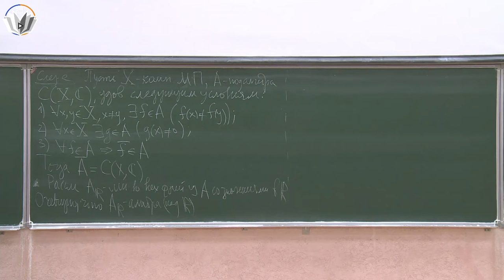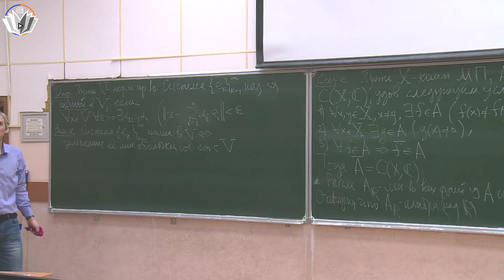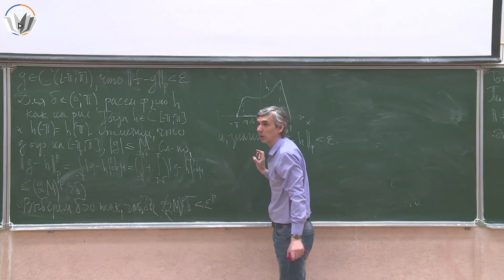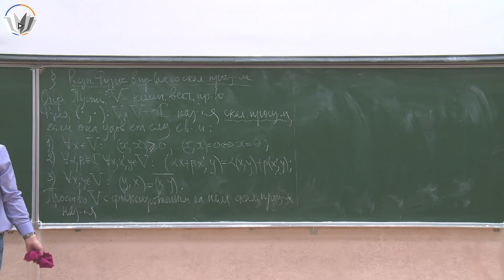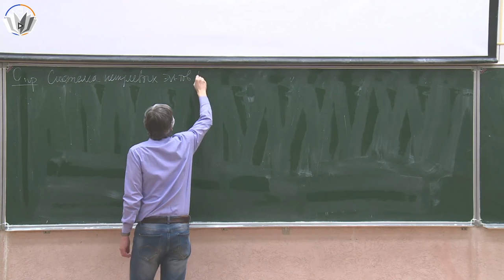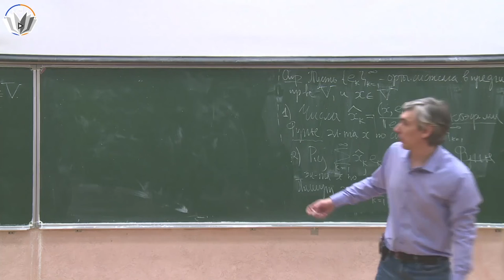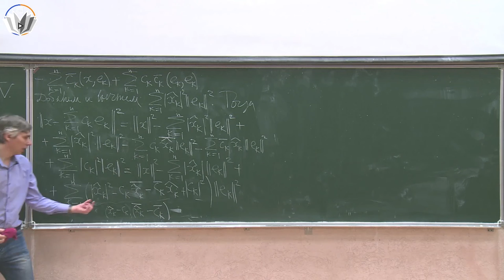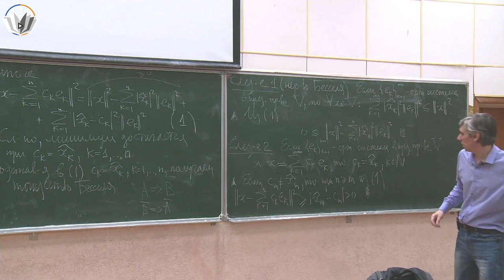Гармонический анализ 9. Ряды Фурье в пространствах со скалярным произведением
00:00:00 - Следствие из теоремы Стоуна-Вейерштрасса
00:11:40 - О полных системах
00:31:23 - Ряды Фурье в пространствах со скалярным произведением: основные понятия
00:55:42 - Теорема 1 (о минимальном свойстве коэффициентов Фурье)
01:13:47 - Следствие 1 (неравенство Бесселя)
01:16:49 - Следствие 2

Лектор: Редкозубов Вадим Витальевич